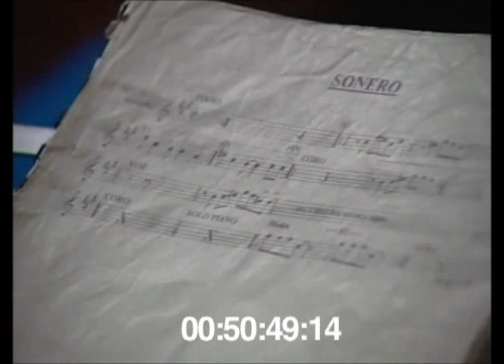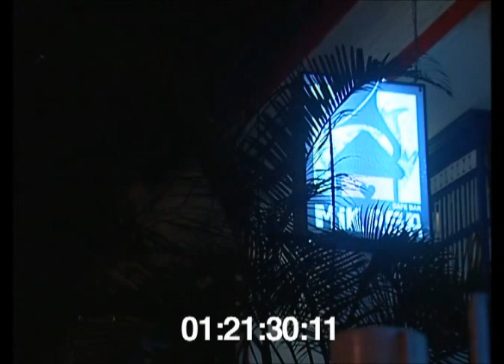La cuquibanda en Mikasa Bar./ Nov de 2010